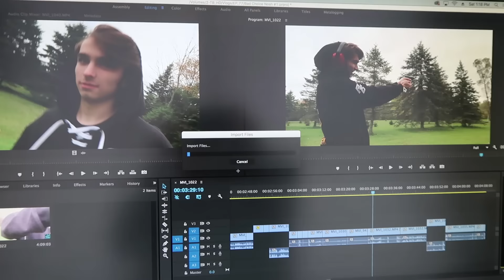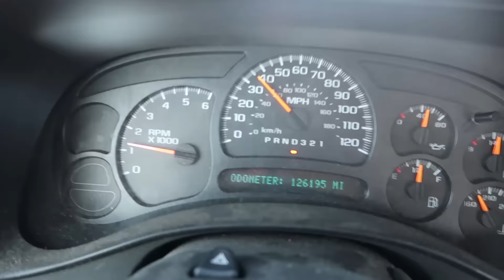I'M IN BIG TROUBLE!!! | BRIAN BARCZYK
I'M IN BIG TROUBLE!!! Watch me, Brian Barczyk, host of SnakeBytesTV and creator of Youtube Channel AnimalBytesTV. Watch as I explain how I am going to start helping my son, Noah, with his new YouTube channel BadChoiceNoah. See why I am in big trouble…

↑↑↑↑↑↑FOLLOW NOAH↑↑↑↑↑↑